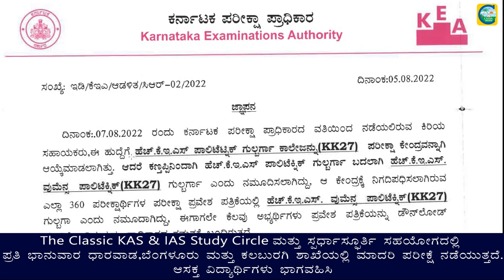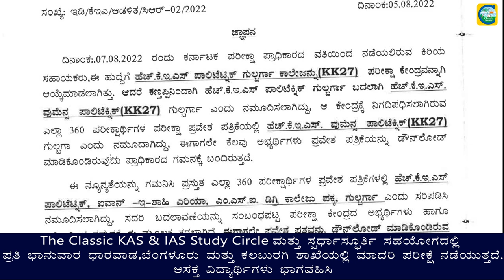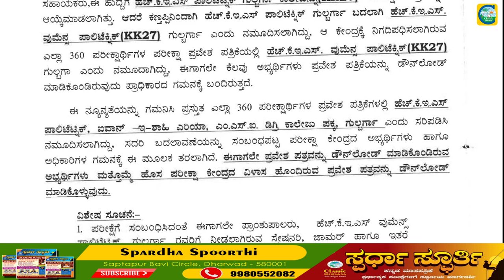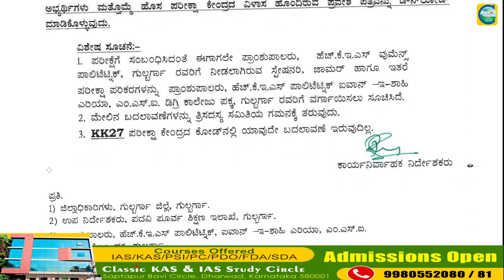KPTCL JUNIOR ASSISTANT EXAM UPDATE||Exam ಬರೆಯುವ ವಿದ್ಯಾರ್ಥಿಗಳು ನೋಡಲೇಬೇಕಾದ ವಿಡಿಯೋ||Classic Education